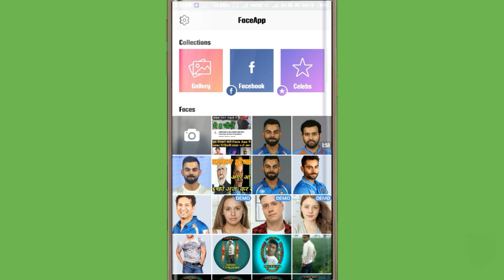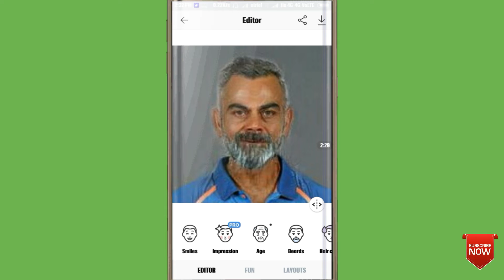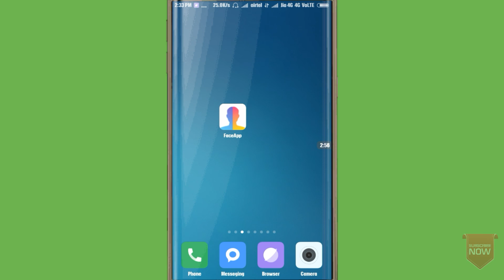How to face app